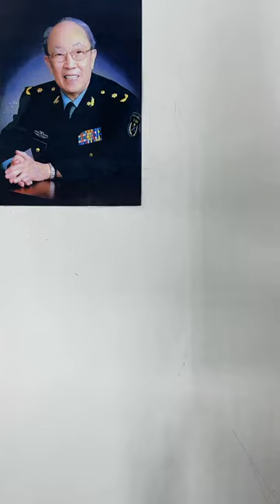Goodbye, loveliest post Wu Mengchao is going well all the way